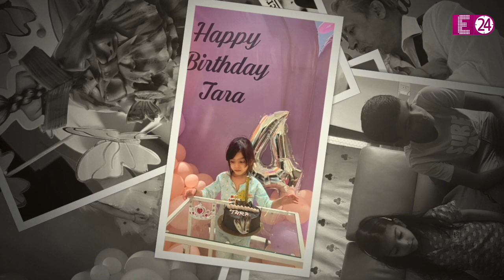4 साल की Tara Bhanushali टाइम्स स्क्वायर पर चमकी,गर्व से फूले नही समा रहे Jaya Bhanushali-Mahhi Vij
3 अगस्त को जय भानुशाली और माही विज की क्यूट लिटिल एंजेल तारा भानुशाली ने अपना 4th बर्थडे सेलिब्रेट किया, तो इस मौके पर तारा की एक खास अचीवमेंट ने इनकी खुशियों में दोगुना इज़ाफा कर दिया है। जिसके बाद से जय और माही फूले नहीं नहीं समा रहे हैं। आफ्टरऑल नन्ही तारा टाइम्स स्क्वायर बिलबॉर्ड पर सितारा बनकर जो छा गईं।